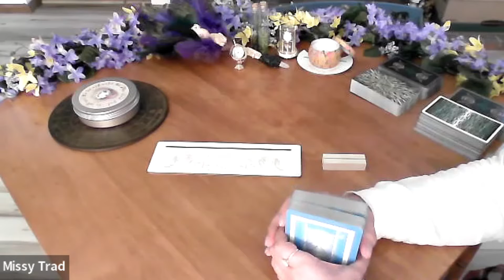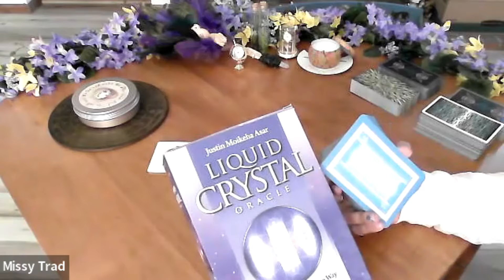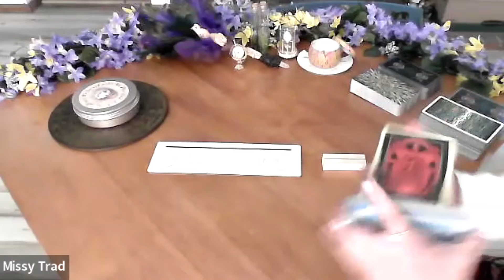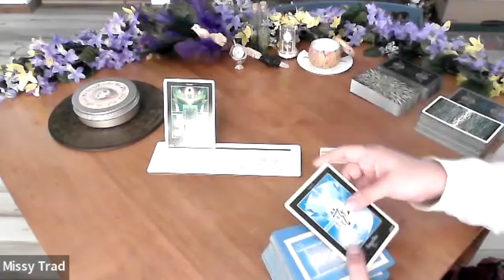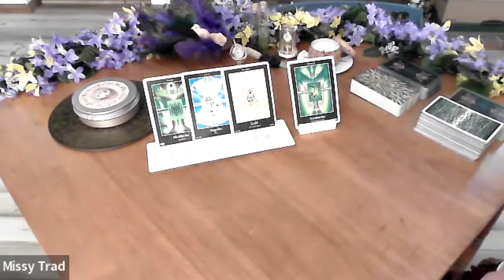The Bulls*** and the Blessings - Video #1 Pick-A-Card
Weekly Pick-A-Card

*These readings are meant to be timeless and general in nature. If it resonates it is meant for you, if it does not, it is not yours. Even if you chose it because you were drawn to the pile. I cannot stress enough that not every reading is yours, so please do not try to make the details fit if they don’t resonate with your life. That will do more damage than good and is NOT my intention at all. Let’s set a goal of 1 this week!!

I will periodically be offering free personal mini-readings to members of this channel (as soon as I learn how to access that feature). You will need to follow my business page Missy's Essential Tarot on Facebook to receive those notifications and participate.